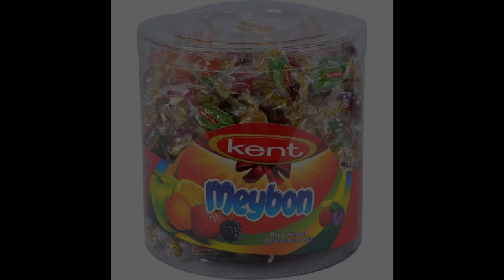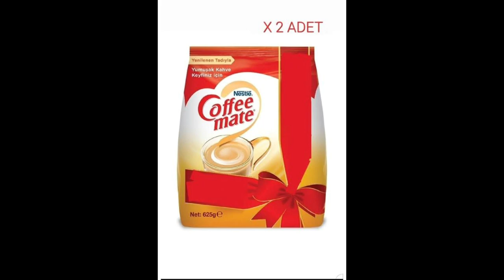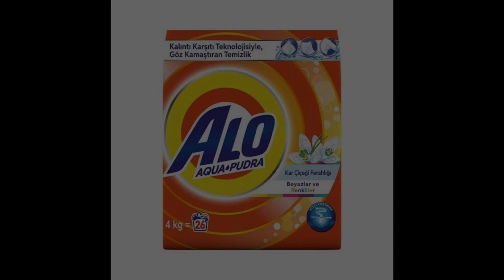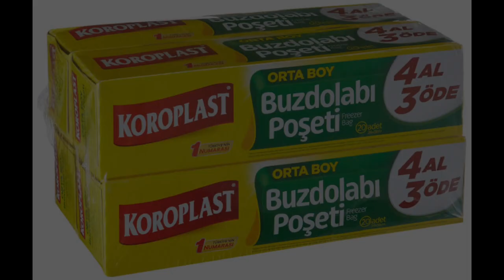Boykot Ürünleri israil 2023 Güncel